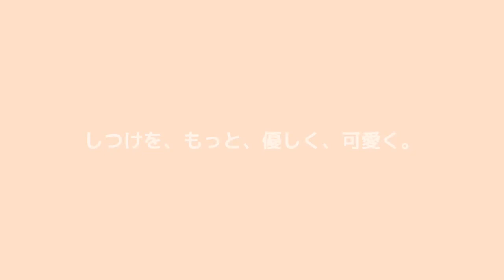【ASHU】チェーンレスハーフチョーク 商品紹介 【帝塚山ハウンドカム 】ハウンドカム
ASHUから、愛犬にやさしくしつけができるチェーンレスハーフチョークのご紹介です。
チェーンを使わないハーフチョークで、愛犬に負担をかけないしつけができます。
長さ調節もできて軽量。
小型犬のトレーニングや、ドッグスポーツにもお勧めです。

ハーフチョーク 使い方
プレミアカラー 使い方

ペット用品・ドッグフードの通販なら『帝塚山ハウンドカム』
あなたの愛犬が元気に20歳まで生きるために

【会社案内】
帝塚山ハウンドカム
〒558-0055　大阪市住吉区万代3-2-1
（↑タッチするとGoogleマップナビが起動します）
営業時間：10:00～19:00（第2、第4火曜日は17:00まで）
定休日：木曜日